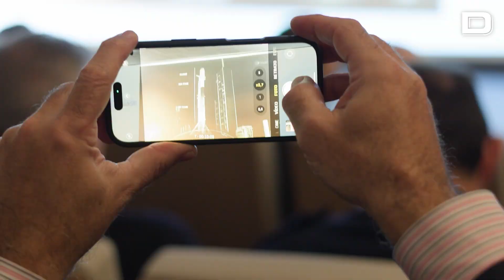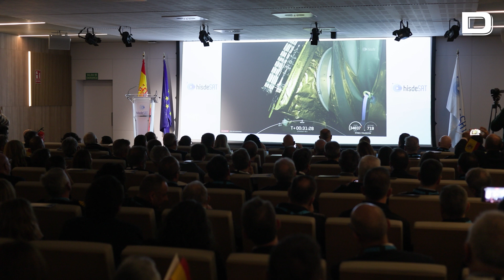Así se vivió el hito del SpainSat NG I en el Centro de Control de Satélites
Medianoche gélida en Madrid. Unos minutos después de atravesar un fantasmal Hoyo de Manzanares, los faros del coche iluminan la silueta de un militar, que anuncia la llegada a la Academia de Ingenieros del Ejército de Tierra. Apenas un par de kilómetros más allá asoma entre las sombras de la carretera el control de acceso al flamante Centro de Control de Satélites. Una vez superado, se entra a un singular edificio teñido por una luz azul. Está construido en dos niveles rehundidos en el terreno, y parece engullido por el Parque Regional de la Cuenca Alta del Manzanares. Entre las copas de los árboles se alza una imponente antena que apunta hacia las estrellas de un cielo cortado por algunas nubes.